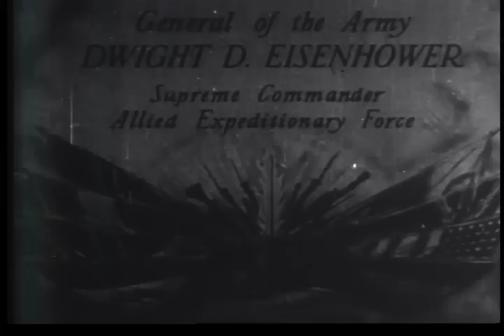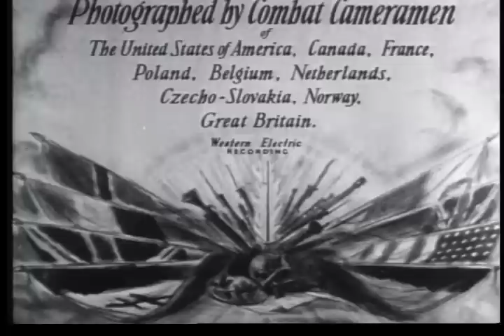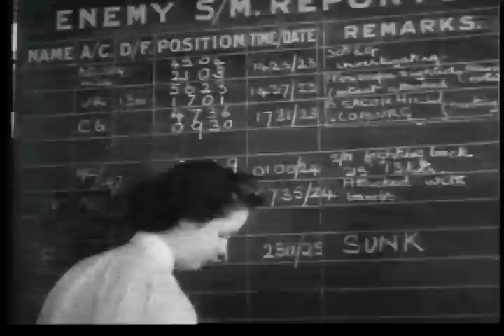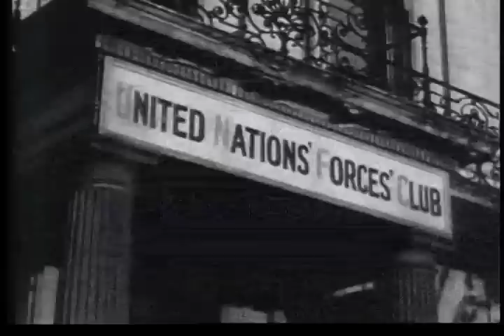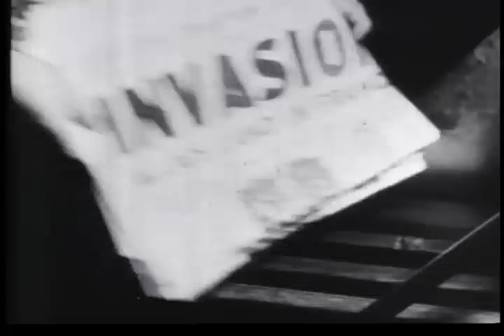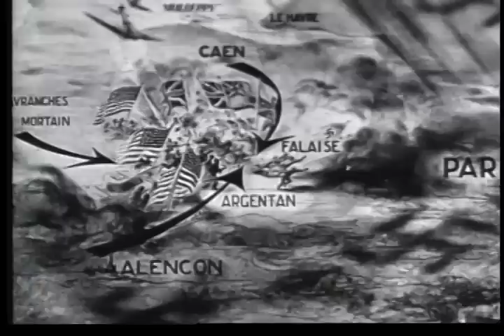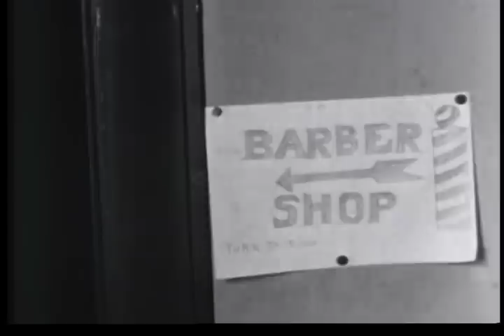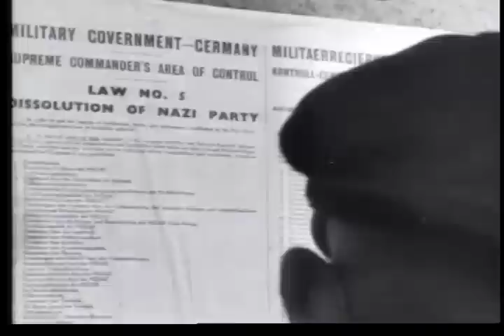TRUE GLORY, THE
TRUE GLORY, THE - Department of Defense 1945 - PIN 20363 - A DOCUMENTARY FILM COVERING VIRTUALLY EVERY PHASE OF THE INVASION OF EUROPE AND THE EVENTUAL VICTORY OVER THE NAZIS.